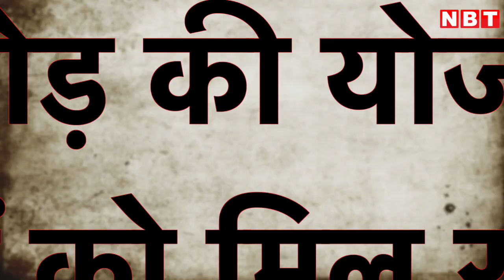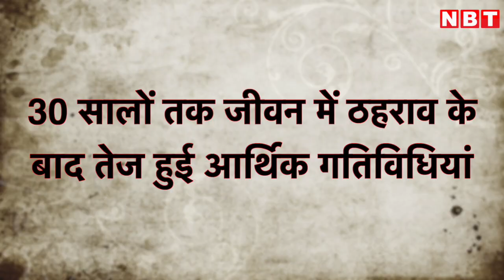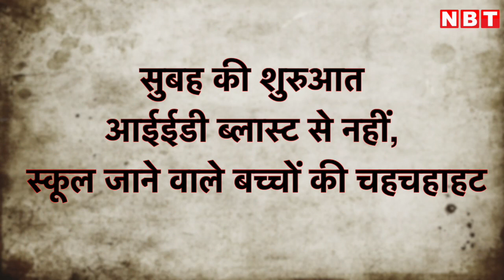Budha Pahar: झारखंड-छत्तीसगढ़ सीमा पर लगे बूढ़ा पहाड़ की तस्वीर अब लगी है बदलने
Budha Pahar:   झारखंड और छत्तीसगढ़ सीमा पर स्थित बूढ़ा पहाड़ करीब 30 वर्षों तक माओवादियों के कब्जे में रहा। बूढ़ा पहाड़ की तलहटी में बसे कई गांव इस दौरान विकास में पिछड़ गए। अब सीएम हेमंत सोरेन के बूढ़ा पहाड़ पहुंचने के बाद तस्वीर बदलने लगी है।